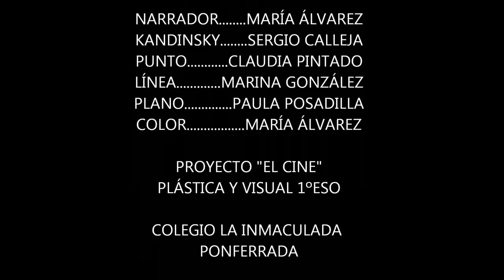EL ARTE DE KANDINSKY.avi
Vídeo elaborado por la profesora Gema B. G., y sus alumnos.